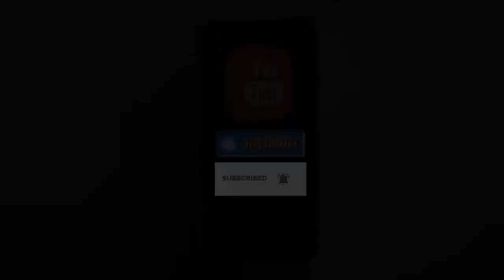गन्नौर जीटी रोड फ्लाईओवर के नीचे से विशाल तिरंगा यात्रा का शुभारंभ सांसद रमेश कौशिक ने किया